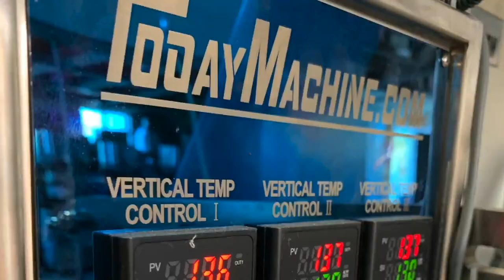Automatic Multilane 4 Side Sealing Shampoo Sachet Lotion Gel Packing Machine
Multi Lane Stick Honey 3 Sides or 4 Sides Sealing Sachet Liquid Stick Packing Machine
Automatic Multi Lane Curry Paste Tomato Sauce Sachet Packing Machine
Automatic Multi Lane 4 Side Seal Bag Salad Sauce Mayonnaise Packing Machine
Automatic Multi Lane 4 Side Seal Liquid Shampoo Pouch Sachet Packing Machine
Automatic Multi Lane Sachet 5ml 10ml Vinegar Condiment Oyster Soy Sauce Packing Machine

3D Powder Mixing Machine,
Industrial automatic horizontal animal pig feed mill mixer
3D industrial mixing tanks,